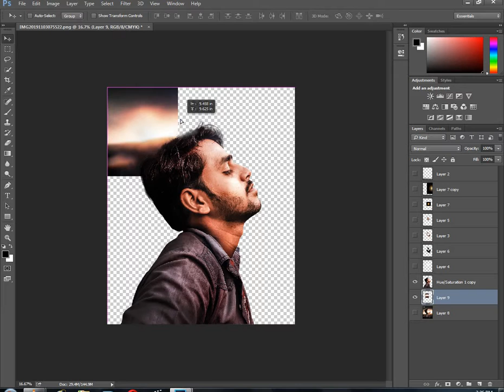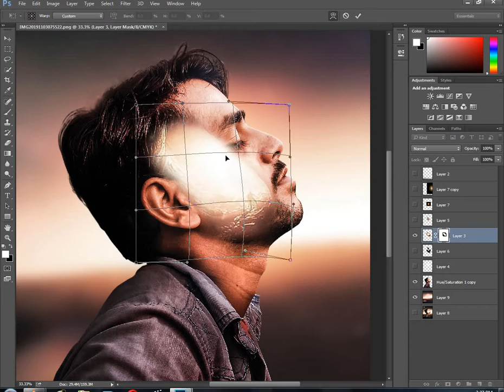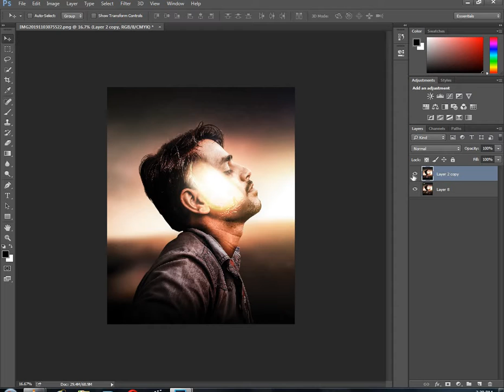double exposure photo edit (PHOTOSHOP)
HELLO FRIEND AAJ MAIN AAP KO BATAOUNG KI (double exposure )
PHOTO EDIT KESE HOTY PHOTOSHOP TOH VIDEO KO ENJOY KARO